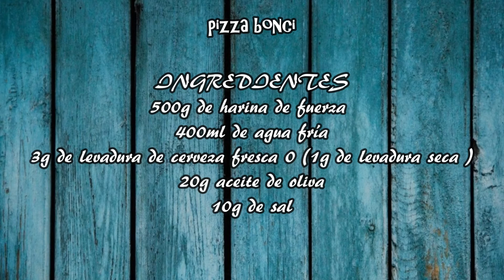pizza hecha en casa 🏡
PASTA PIZZA BONCI con poco LIEVITO MADRE super digeribile: un impasto a lunga fermentazione che prevede una fase di maturazione in frigorifero! Un impasto ad alta idratazione: per indicare l'idratazione di un impasto ci riferiamo alla percentuale di acqua sulla farina totale che, nel caso della pizza Bonci, è dell'80% di idratazione. Ricordo che Gabriele Bonci, da cui il nome di questo impasto, è uno chef romano!

INGREDIENTE
500g di farina di forza
400ml di acqua Fredda
3g lievito di birra fresco 0 (1g lievito secco)
20g olio d'oliva
10g di vendita

Un impasto veloce per la pizza: preparato la sera prima e poi a riposo fino al pomeriggio successivo! Estremamente morbido e digeribile grazie all'utilizzo di una piccolissima quantità di lievito di birra e al lento affinamento in frigorifero. Questo metodo Bonci è spastiato, una lunga fermentazione di 24 ore e matura in frigorifero. Il concetto di "non impastato" si riferisce al fatto che non è necessario impastare e nemmeno una planetaria: bastano una ciotola e un cucchiaio!
La maturazione avviene in frigo, quindi se non vedete molte bollicine o se aumentate molto l'impasto, non preoccupatevi: è normale. Nel pomeriggio del giorno successivo verrà spalmata su un vassoio e vedrete un aumento di volume, fino al momento di mettere la pizza in forno. A pizza su un vassoio alto e morbido, digeribile e pieno di bollicine (es dec